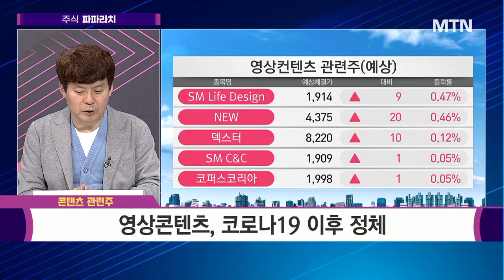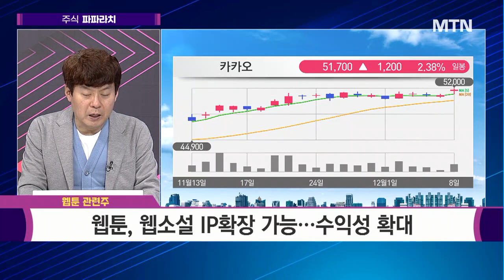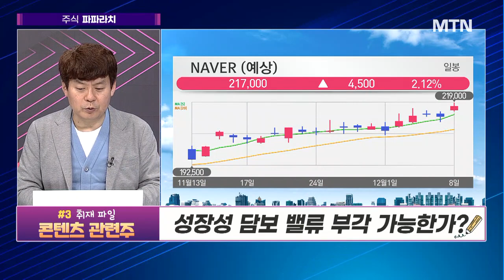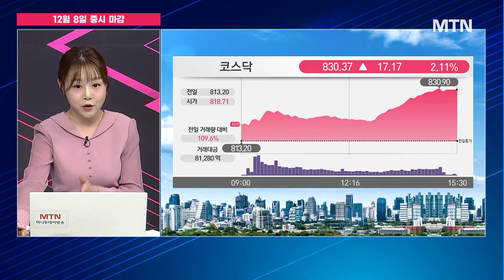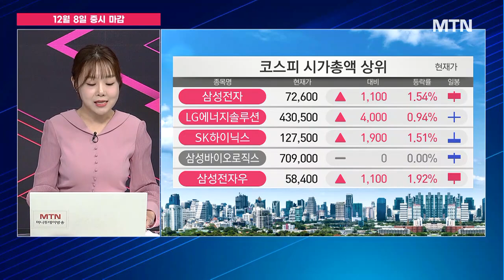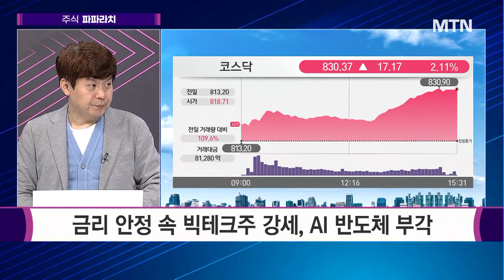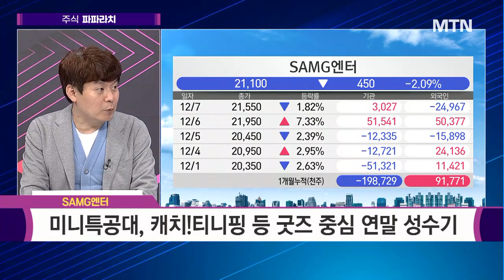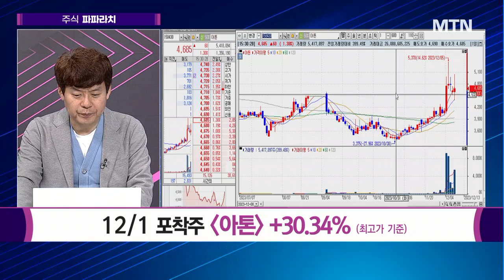[김민수의 주식파파라치] 낙폭과대 속 개별주 장세...현 주가 위피는? '콘텐츠 관련주' / 머니투데이방송 (증시 ,증권)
12/08 성공! 마감전략

▶▶ 민수's 취재 파일 '콘텐츠 관련주'

#1 취재 파일 : 콘텐츠 관련주
낙폭과대 속 개별주 장세...현 주가 위치는?
- 금리 피크아웃 시 밸류업 가능 섹터
- 방송 영화 정체 vs OTT중심 유지

#2 취재 파일 : 콘텐츠 관련주
관심 집중된 K-웹툰, 성장세 탄탄대로?
- 웹툰, 웹소설 IP확장 가능...수익성 확대
- 디앤씨미디어, 내년 나혼랩 애니매이션 및 RPG 게임 출시

#3 취재 파일 : 콘텐츠 관련주
성장성 담보 밸류 부각 가능한가?

파파라치 포착주 ▶▶▶ SAMG엔터
- 미니특공대, 캐치!티니핑 등 굿즈 중심 연말 성수기
- 티니핑월드 판교 오픈 및 해외 점포 확대 가능성

* 12/1 포착주 아톤 +30.34% (최고가 기준)